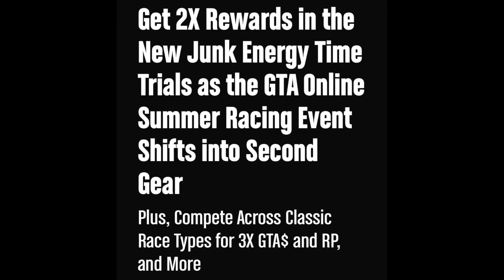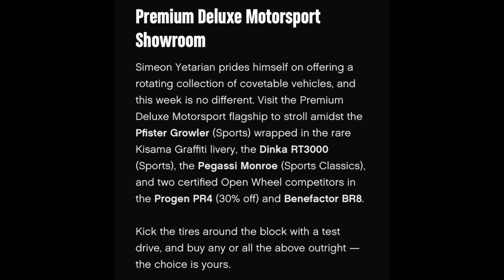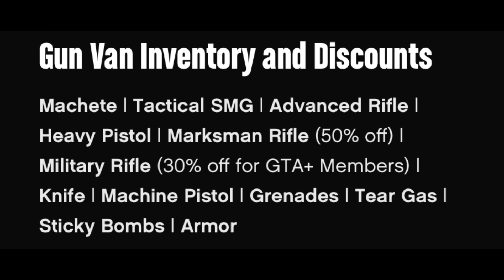This week in GTA Online | Official Rockstar Games Newswire - Grand Theft Auto V Online